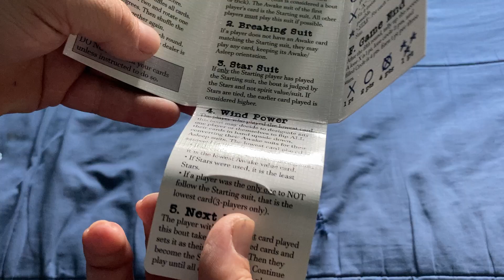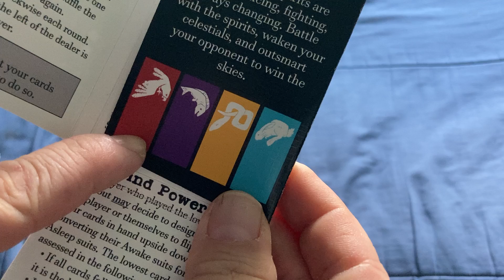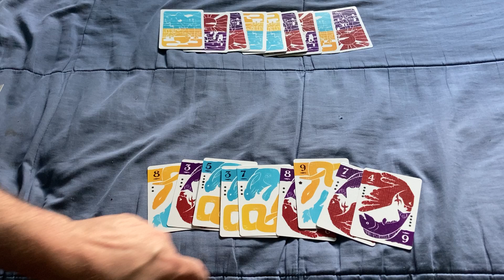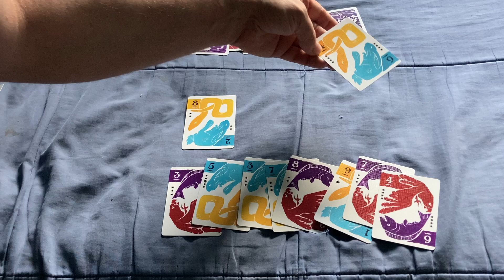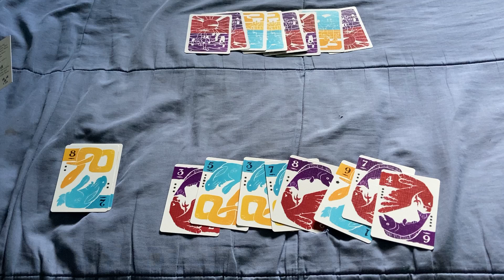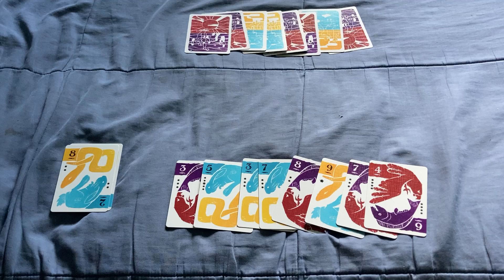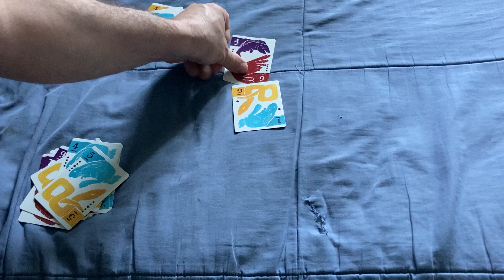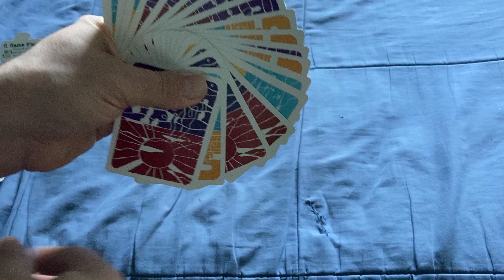Dual How To Play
Really cool small game.

Special thanks to all channel members - Tallmunchkin, GeriMan, Joshua Collins

Need a deck or game reviewed for your project?

Want to send me something? Here is my PO address:
Victor Miranda
Canada

Card Game
Deck Review
How To Play
Unboxing
Board Game
Bicycle Playing Cards
United States Playing Card Company
Cartamundi
USPCC
Board Game Geek
Kickstarter
Bee Playing Cards
Tally Ho Playing Cards